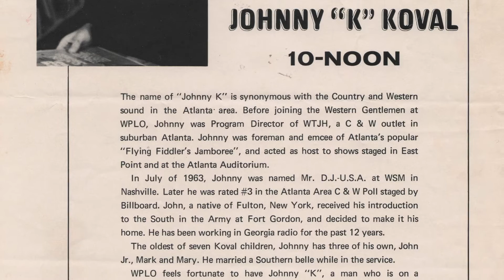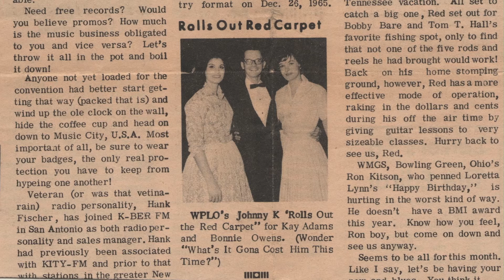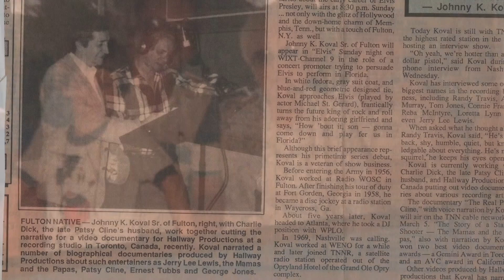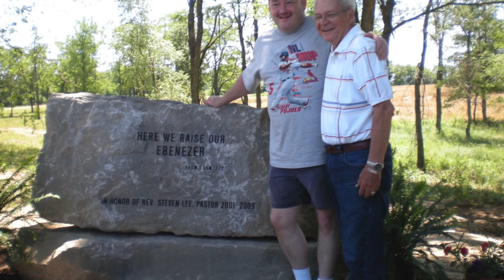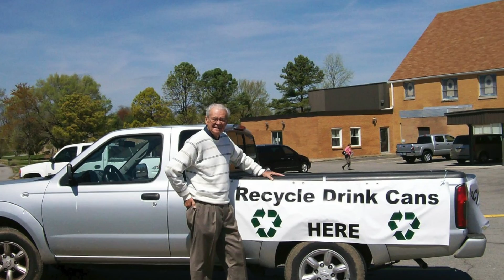Johnny "K" Koval, a Life in Pictures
Remembering John Joseph Koval, better known as country music Disc Jockey Johnny K.